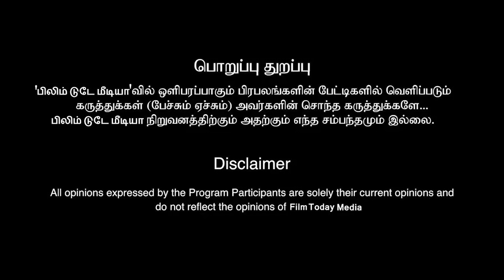சூர்யாவை காப்பி அடித்த கமல் அதிர்ச்சியில் திரையுலகம் | surya | Kamal | cinema news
ACTRESS NADIKAI ACTOR NADIKAR CINMEA NEWS#FILM NEWS#FILM TODAY CINEMA NEWS#
FILM TODAY MEDIA #@FILM TODAY MEDIA